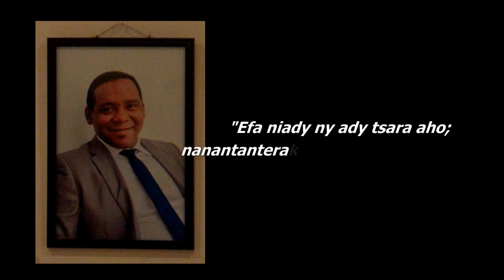Herizo Rakotozafy. Namangy ny Mpitsara 20 09 2018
Herizo Rakotozafy, 40 ans, brillant énarque qui avait tout l'avenir devant lui, s'en est allé dans un monde meilleur. Marié et père de trois enfants, il est le fils de Rakotozafy Norbert et de Razanamahasoa Christine. Son enterrement est prévu pour le dimanche 23 septembre 2018 à Befaka, commune de Sandrandahy, district de Fandriana dans la province de Fianarantsoa. "J'ai combattu le bon combat, j'ai achevé la course, j'ai gardé la foi" (2 Timothée 4. 7-8)